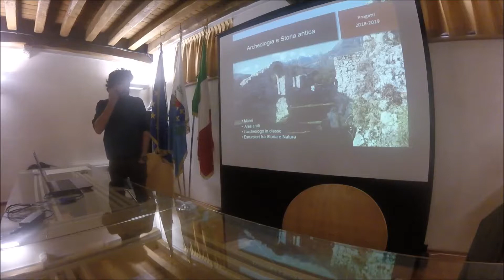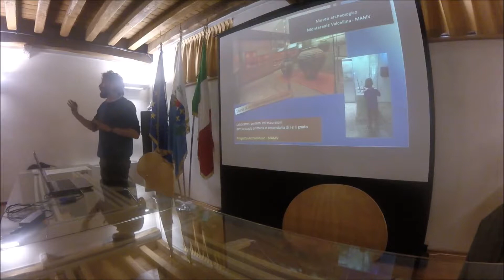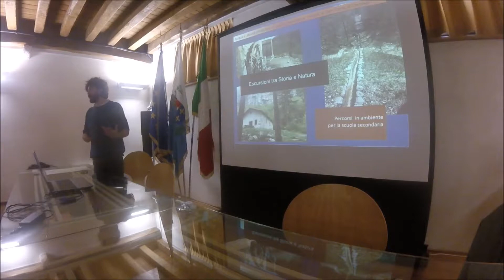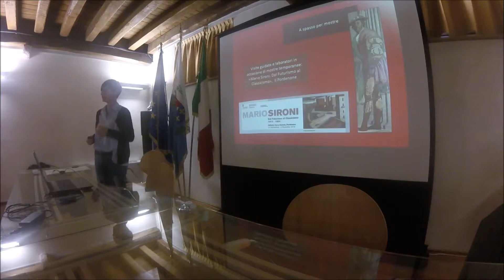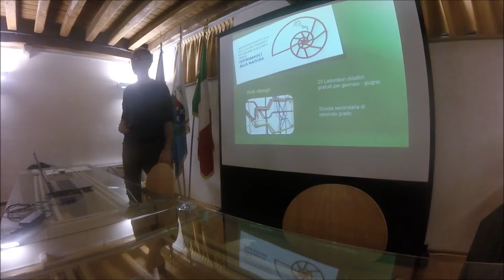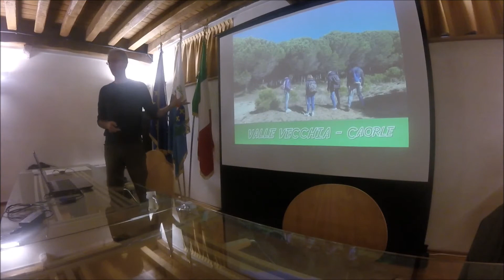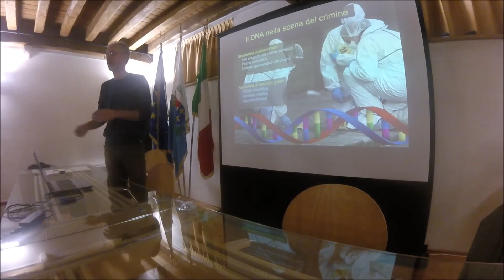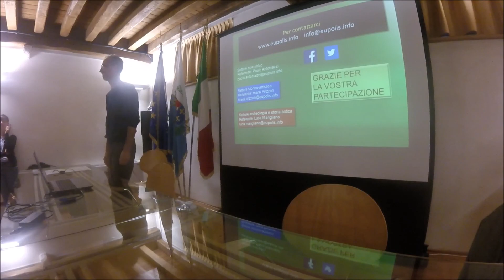Presentazione progetti didattici 2018-19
Il tradizionale appuntamento di inizio anno, rivolto agli insegnanti delle scuole di ogni ordine e grado, per la presentazione delle proposte didattiche per l'anno scolastico 2018-19.
0'00'' settore storico-archeologico
20'18'' settore storico-artistico
33'13'' settore scientifico-naturalistico